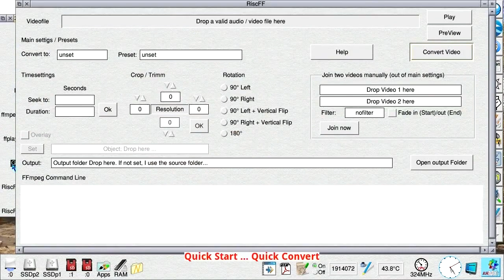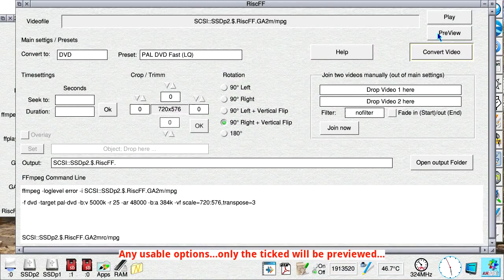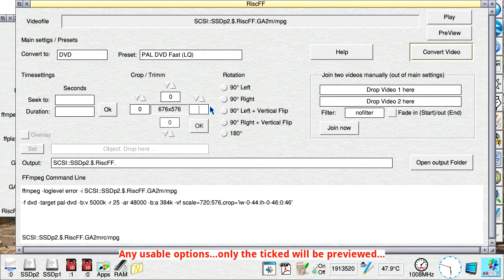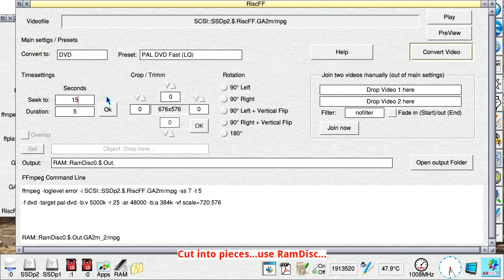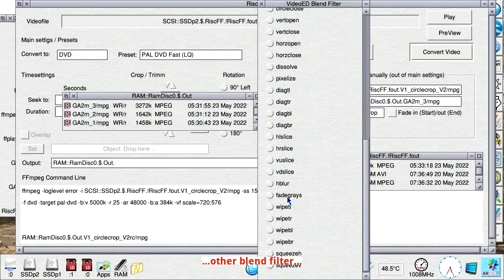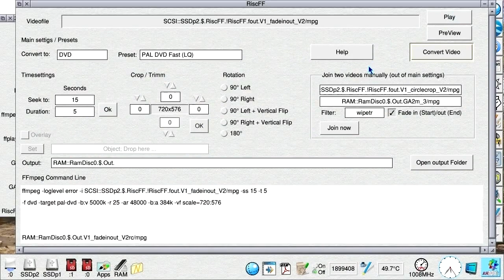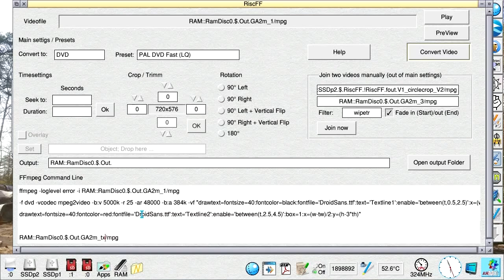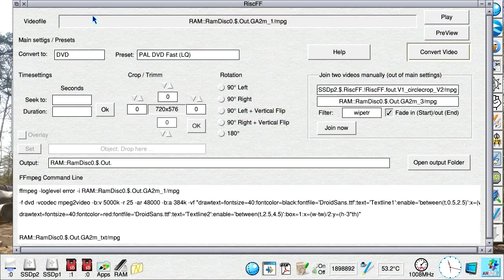RiscFF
A short video about RiscFF (the ffmpeg GUI for RISC OS), create with RiscFF. Was a short try. Not perfect and without audio.